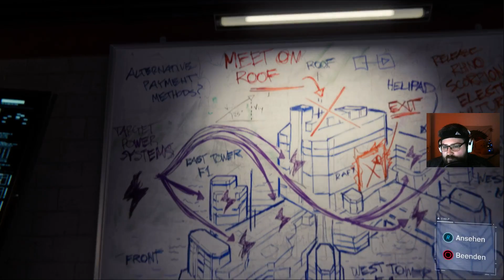MARVEL'S SPIDER-MAN | 038 | Spidey auf Drogen, Scorpion sticht zu! | PS4 | German - Deutsch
Alle gespielten Spiele gibt es hier als Liste